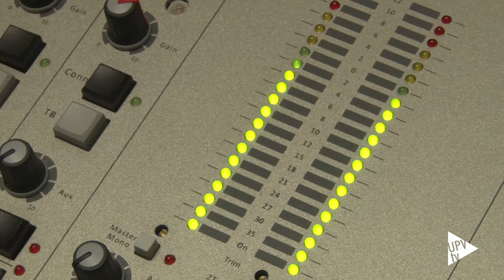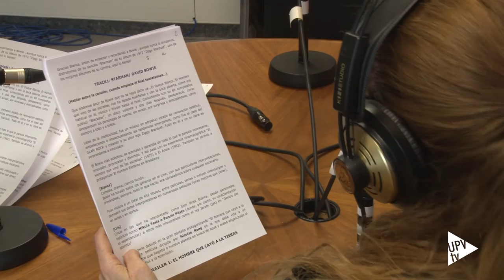Nuevos estrenos en UPV Radio - Noticia @UPVTV, 15-01-2016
Escucha los estrenos de UPV Radio. La ley en breve y Versión original son los dos nuevos programas que se han incorporado a la programación de la radio universitaria.

La ley en breve es un micro espacio dedicado a acercar el Derecho a la sociedad, explicando conceptos legales. Dirigido y presentado por Amparo Solaesa, se emite los lunes a las 3 de la tarde, con reposición el sábado a las 5 de la tarde.

Y si te gusta el cine, Versión Original te acerca el cine de autor, independiente, social y de protesta. Los viernes, a las 19.30, dirigido y presentado por Cristina de Fez y Blanca López te ofrece la actualidad cinematográfica en un espacio de media hora de duración.

UPV Radio emite en el 102.5 de FM en Valencia y su área metropolitana. Y también puedes escuchar los programa en el espacio de radio a la carta en radio.upv.es.